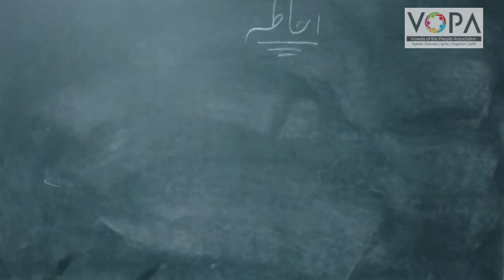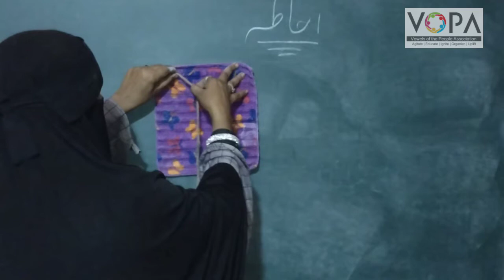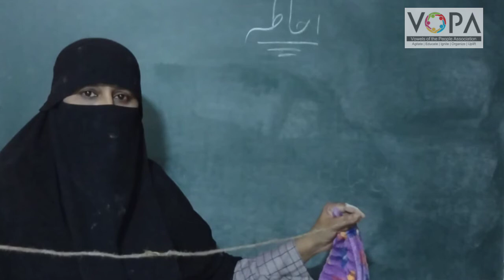4th | Maths | Chap no.12 | احاطہ اور رقبہ | VSchool